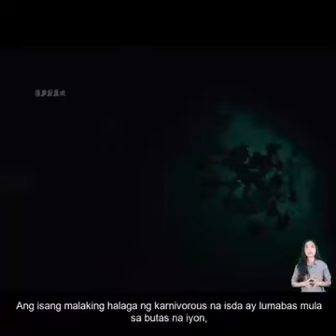New Tagalog Dubbed Full Movie 2022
latest new tagalog dubbed movies 2020 tagalog dubbed full movie
new tagalog dubbed full movie site
sribats75 tagalog dubbed full movie new
new action full movie tagalog dubbed
new police story full movie tagalog dubbed
new tagalog dubbed full movies latest korean movie tagalog dubbed
korean movie tagalog dubbed
korean movie tagalog dubbed love story
korean movie tagalog dubbed list
korean movie tagalog dubbed comedy
korean movie tagalog dubbed facebook
korean action full movie tagalog dubbed new korean movie tagalog dubbed
new korean tagalog dubbed
new korean drama full movie tagalog version latest action movies tagalog dubbed
action movie tagalog dubbed
action movie tagalog dubbed 2019
action movie tagalog dubbed 2020
action movies tagalog dubbed 2017 new action movies
new action movies coming out 2021
new action movies comedy
new action movies cartoon